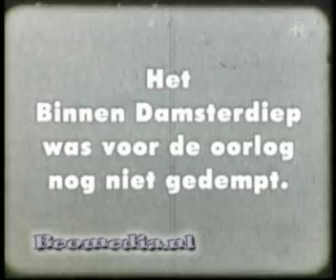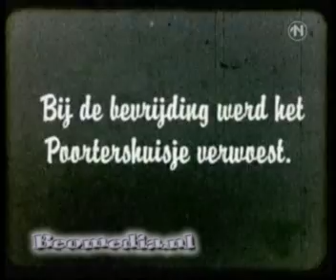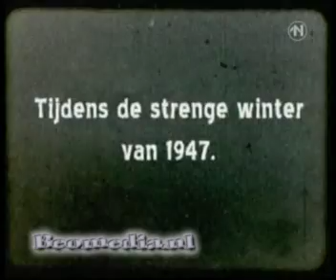het Binnen Damsterdiep Groningen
het Binnenste Damsterdiep Groningen